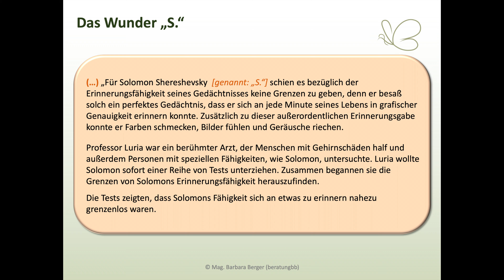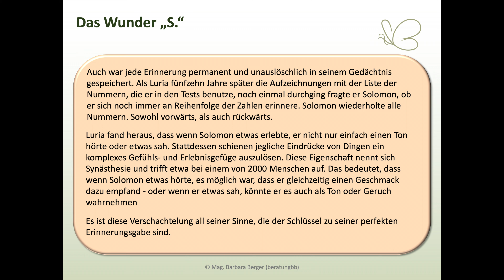Das GUTE am VERGESSEN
Wie toll wäre es, nie wieder etwas zu vergessen .? Nicht die geringste Emotion, die mit dem Erlebten einst einherging? - Wie läßt sich das ertragen? Schwer zu sagen. In diesem Video geht es um die Lebensgeschichte "des Wunders S." Und um das Gute am Vergessen.

👋 Willkommen!